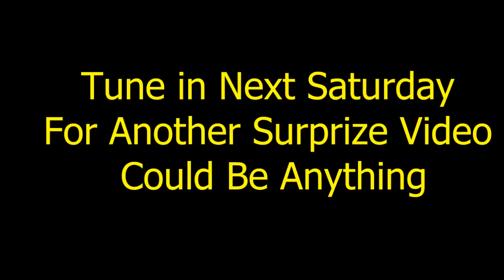Dude Wheres My Car | On Set Photo Slideshow (2000)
Please Like/Share/Sub/ Hit Bell 4 Notification when i go Live & new Vids

Become A Member For Exclusive Member Only Videos & Q&A & Live Streams

2nd Tee Store
$20 Retro/SYS/DonkeyLips Design Variety T-Shirts Avail 4-Support
Other Ways To Contact & Support Me As a Creator

Facebook.com/HeyBower
Twitter.com/MichaelRayBower